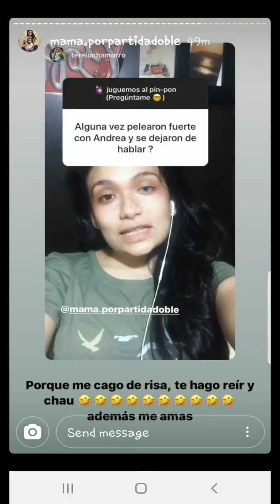ANDREA SAN MARTIN CON SU HIKA LARA 09-05-20